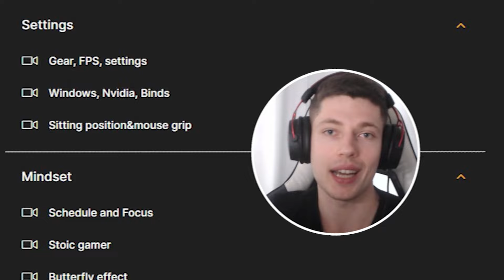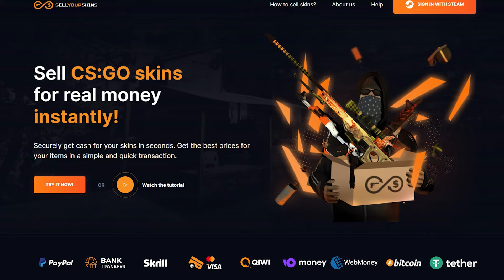These details make the difference - Ancient LVL 10 CS2 coaching